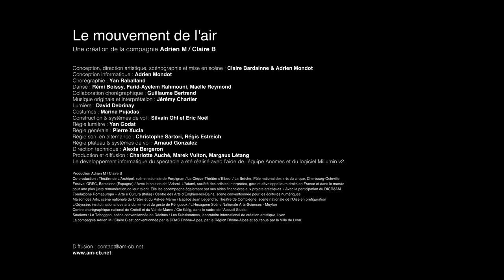The Movement of Air A New Dance Performance Incorporating Interactive Digital Projection